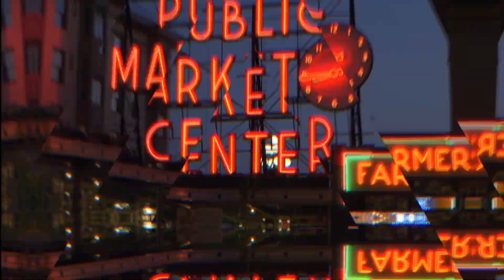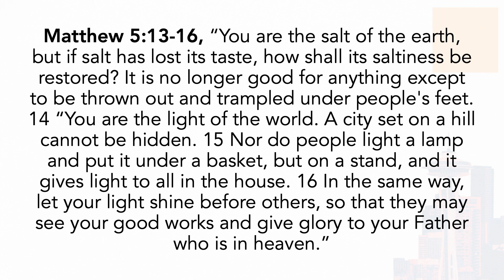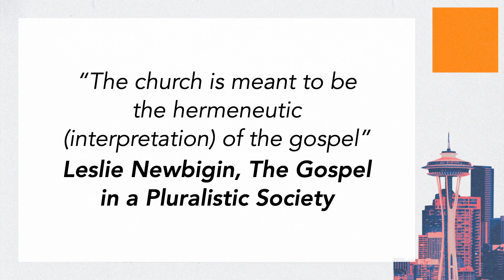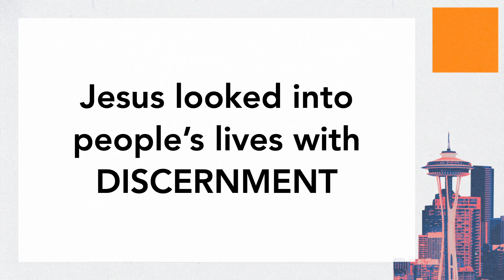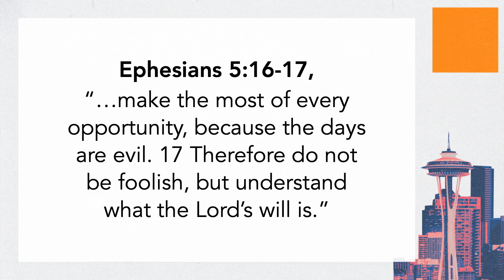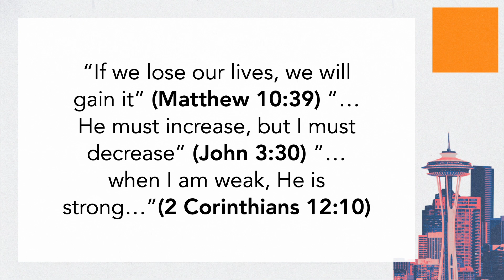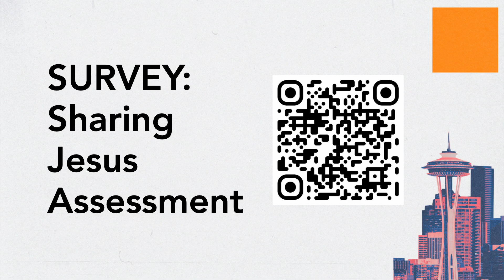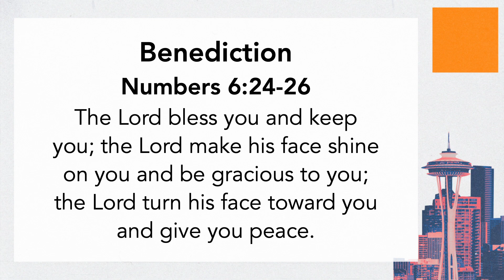Love the City: Week 4 - SCC Online Gathering, November 19th, 2023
Welcome to Shoreline Community Church!

Find out more about groups, events, how to give, and more on the Church Center app